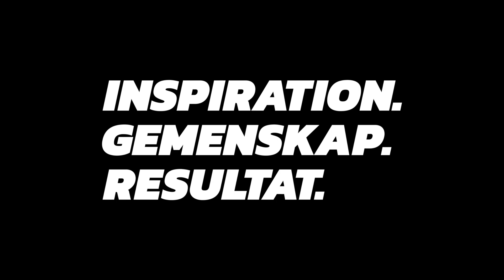Månadens motionär - Eva Ramstedt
Säg hej till Eva Ramstedt, trebarnsmamman, företagaren, gymnastikläraren, tidigare tävlingsidrottaren och glädjespridaren som är månadens motionär i juli. Eva är en mångsysslare som tycker om en mångsidig och varierande träning. Sommartid så är det ända kajakpaddlingen som är hennes favorit. Följ med ut på en tur i Molpes fina skärgård.

På kan ni träffa alla våra motionärer.